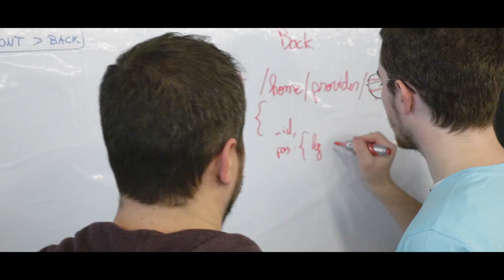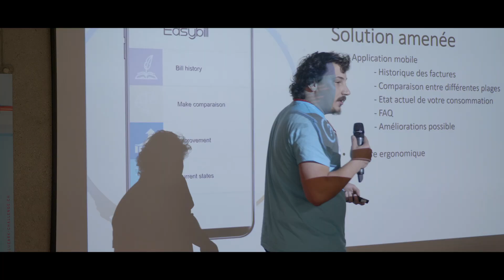BlueArk Challenge 2018 (Hackathon) - Aftermovie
Le projet Naïade, qui permet de gérer un réseau d’eau complexe grâce à une solution informatique, a remporté la première édition du BlueArk Challenge, le hackathon dédié à l’énergie. Organisé au Châble (VS) par le Pôle d’innovation BlueArk Entremont, ALTIS Groupe, les Services industriels de Monthey et la Fondation The Ark, la manifestation a accueilli plus de 100 personnes, dont 55 développeurs. Ceux-ci ont travaillé d’arrache-pied sur 11 défis concrets, rencontrés dans la vie de tous les jours par les professionnels du domaine de l’énergie. Trois autres projets ont été récompensés au terme de 24 heures de travail intensif.